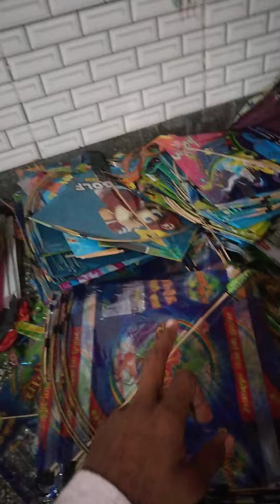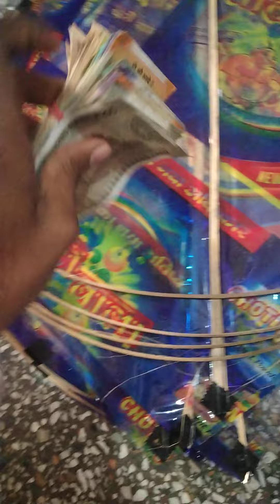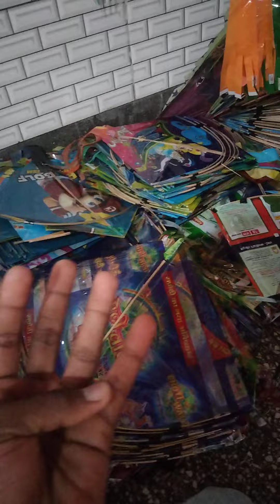Shri Ram kite House wholesaler in Bhilwara Rajasthan Order now 9461555455#viral best 😱😱🤮☝️💯👍🪁